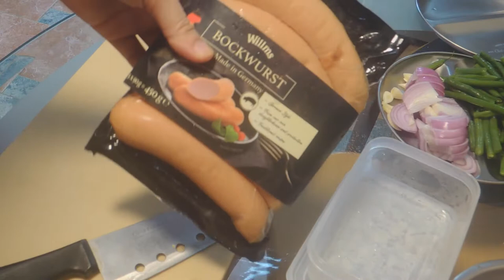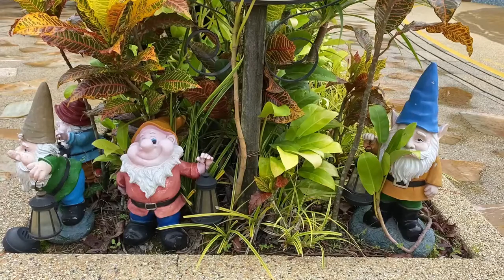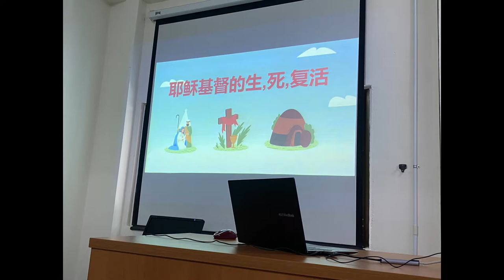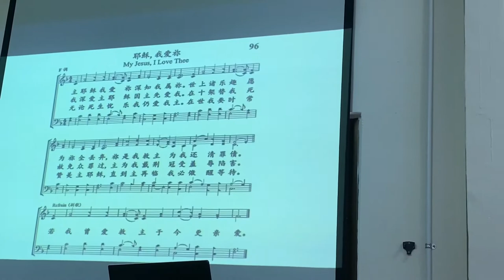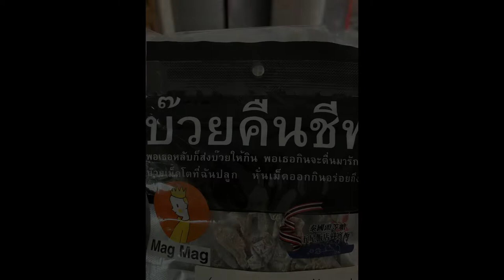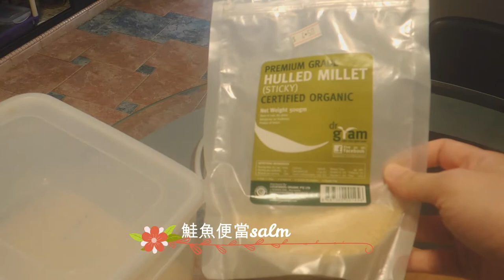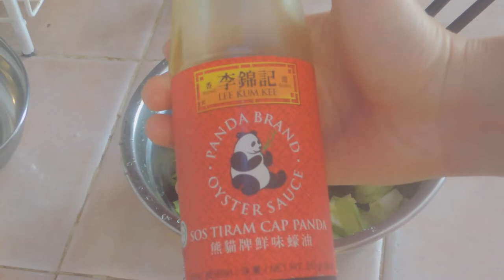🍱 鮭魚便當、香腸蔬菜湯。Church singing, salmon bento, sausage veggie soup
2020 June. Daily life vlog

Camera: iPhone 11 Pro, Nikon P310